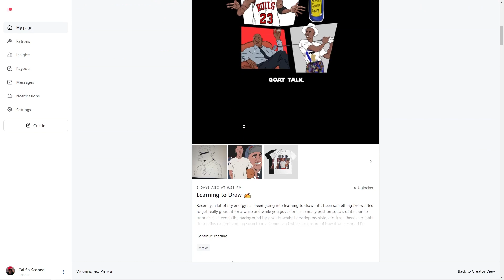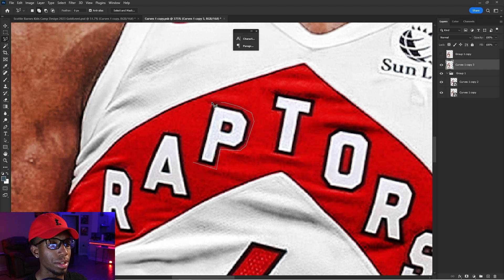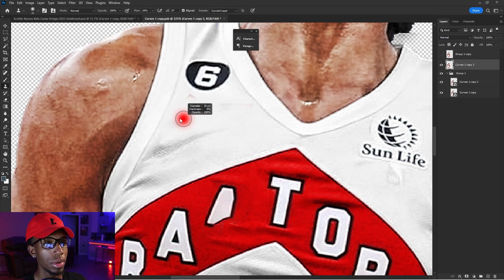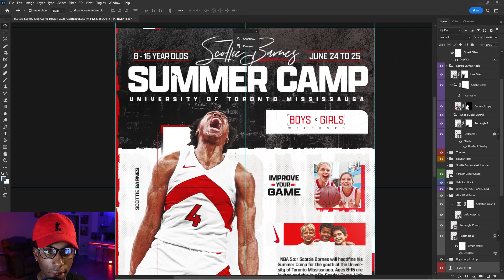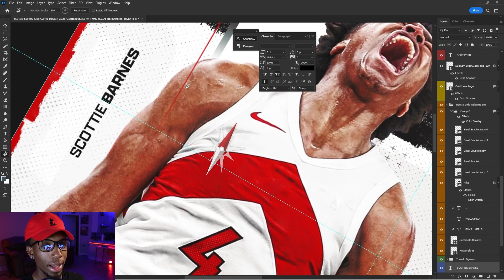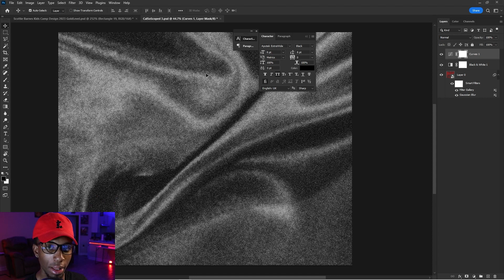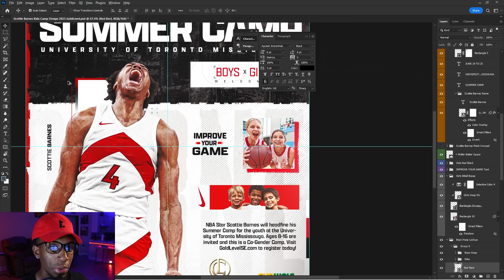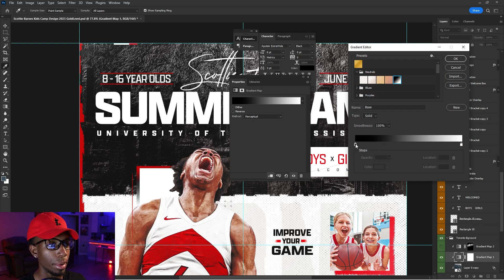Creating A Flyer For Raptors' Scottie Barnes 🔥 // Professional Insights and Tips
SUPPORT ►

THIS EPISODE ►
Creating a Flyer For the Toronto Raptors' Scottie Barnes Summer Camp. Giving you guys professional insight on how to go about making an elite poster in Adobe Photoshop

0:00 INTRO
1:10 MASKING IMAGE / CONTENT AWARE
4:00 COLORS
8:28 SELECTIVE DISPLACEMENT
10:39 BACKGROUND BLENDING
12:54 OUTRO THANKS FOR WATCHING!